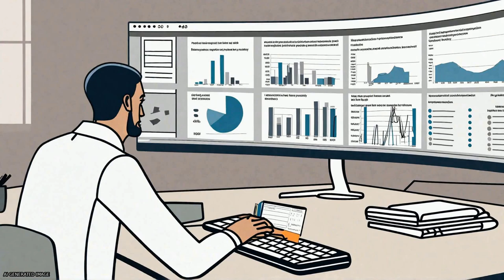Psychoeducation for depression, anxiety and psychological distress: a meta-analysis | RTCL.TV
### Keywords ###

### Article Attribution ###
Title: Psychoeducation for depression, anxiety and psychological distress: a meta-analysis
Authors: Cuijpers Pim, Griffiths Kathleen M, Donker Tara ,and Christensen Helen
Publisher: BMC
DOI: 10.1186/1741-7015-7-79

### Video Timestamps ###
0:00:00 - Summary
0:00:39 - Title
0:00:46 - Tail
0:00:50 - End